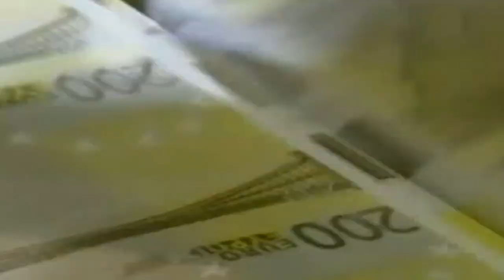Ребаланс на буџетот и инвестиции